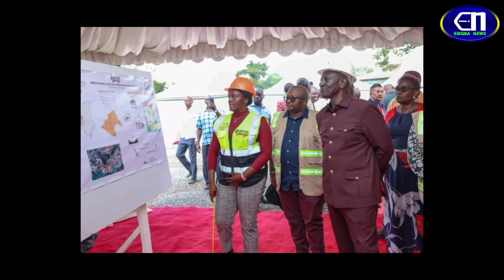"BURE KABISA" Ruto Fires At Raila For Criticising His Efforts To Seek Jobs Abroad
President Ruto called Opposition leader Raila Odinga Bure kabisa for Criticising His Efforts To Seek Jobs Abroad

CS Moses Kuria Hits Back To Dp Gachagua